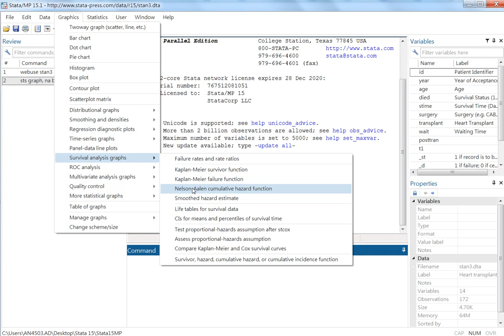Nelson–Aalen cumulative hazard estimate by variable